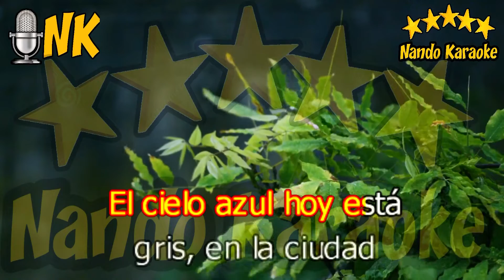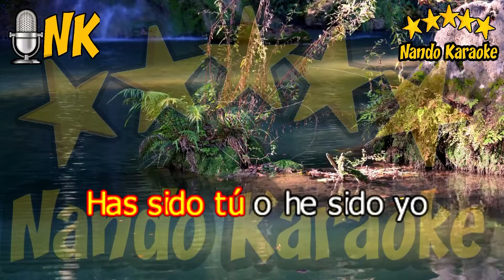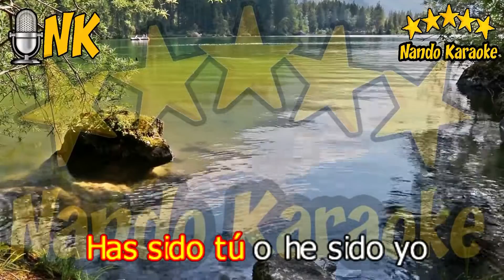HAS SIDO TÚ O HE SIDO YO - Los Iracundos Karaoke